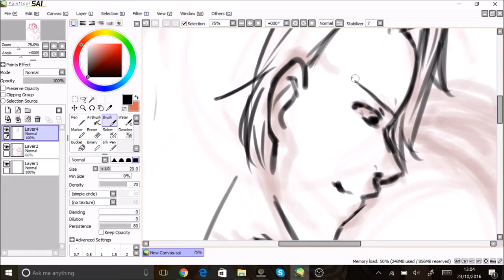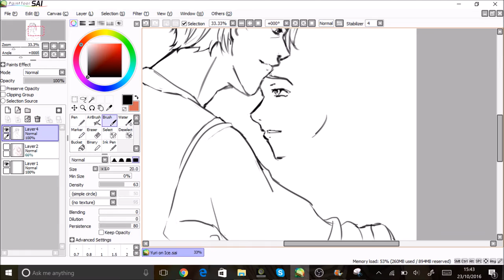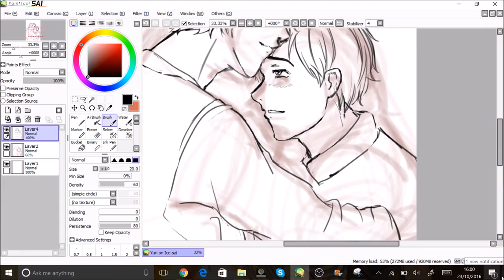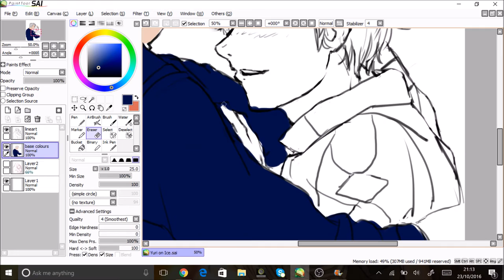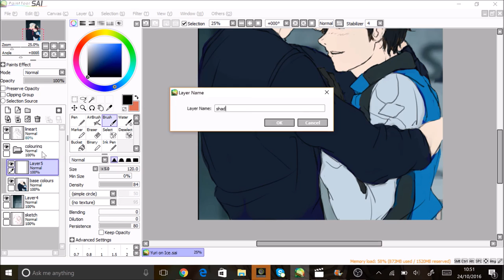Yuri on Ice!!!: Victuuri Speedpaint (Victor x Yuuri)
We were born to make history
Yes, we were born to be Victuuri!

3 episodes of Yuri on Ice and I'm already too deep. Please just tell me Victor x Yuuri is cannon. It's a beautifully animated series anyway so for those who haven't seen it I would definitely recommend.

love you guys, Fia